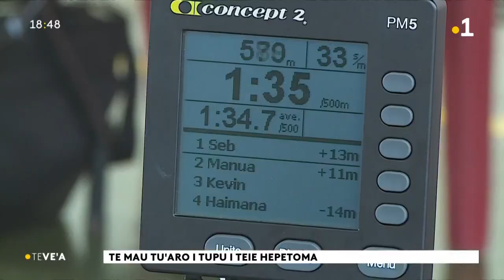Le vea du dimanche 12 mars 2023